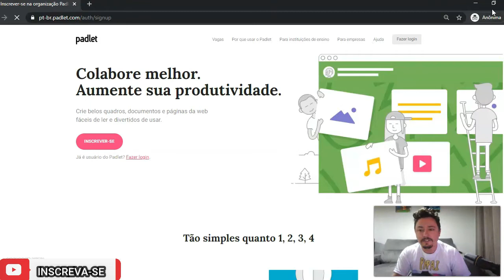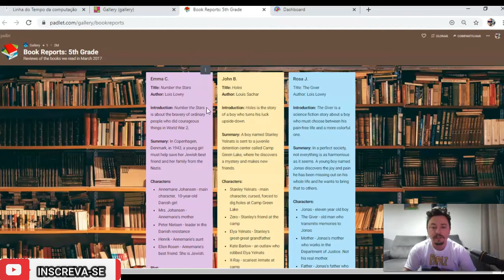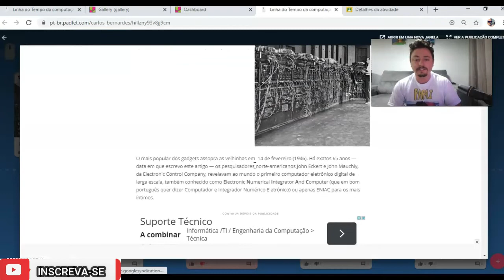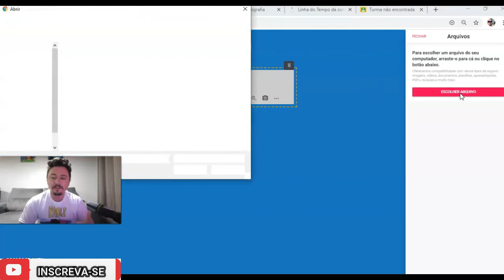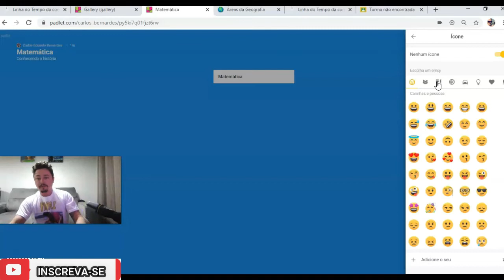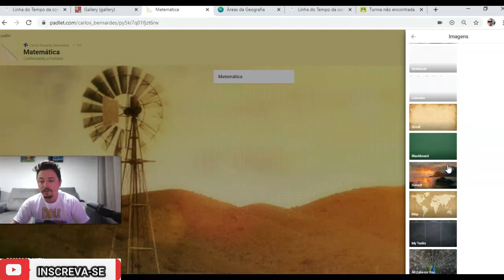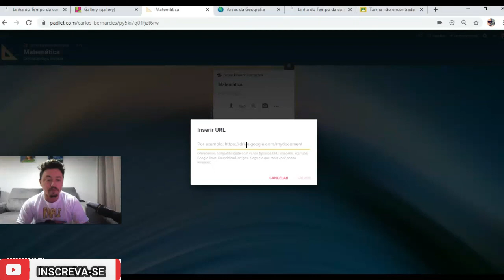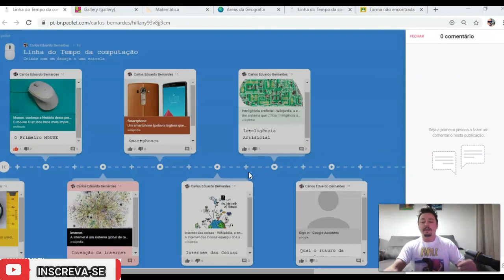Conhecendo o Padlet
Esse vídeo serve para mostrar a ferramenta e suas principais funções, vai ajudar a dar uma dinâmica diferente em suas aulas ou reuniões, vale a pena conferir.

Aceito Doações para o canal via PIX
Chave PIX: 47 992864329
Carlos Eduardo Bernardes